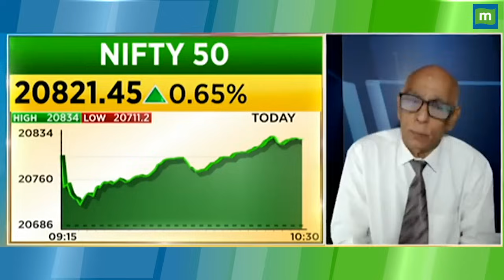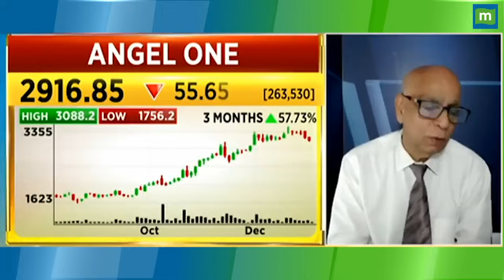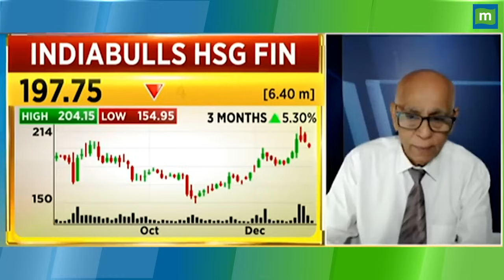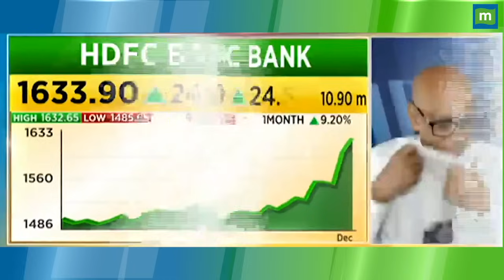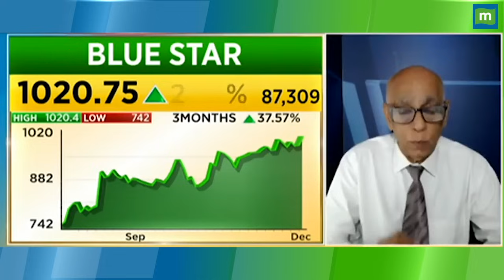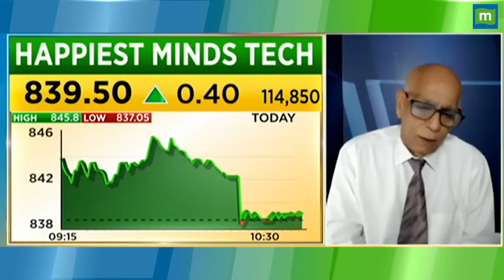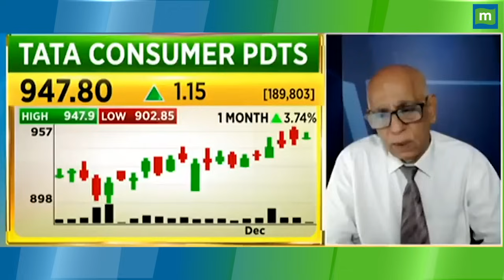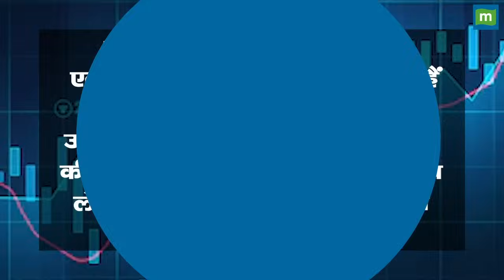Stock To Watch: क्या आपके पास ये शेयर हैं! || Share Market News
इस  वीडियो में  Market Experts आपके सवालों के जवाब दे रहे है। अगर आपके पास निवेश को लेकर कोई सवाल है, तो आप भी हमारे एक्सपर्ट्स से अपने सवालों के जवाब पा सकते है. देखें वीडियो